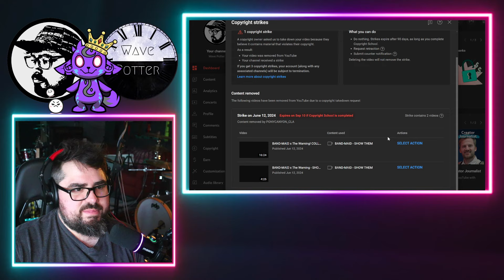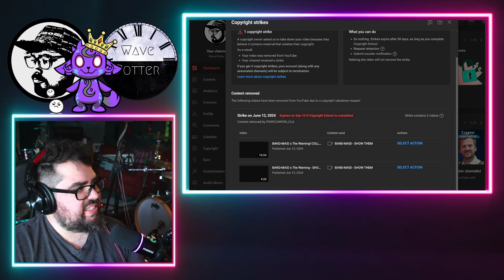Why BAND-MAID x The Warning! Reactions Are GONE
Ouch.

Mailing Address:
Wave Potter